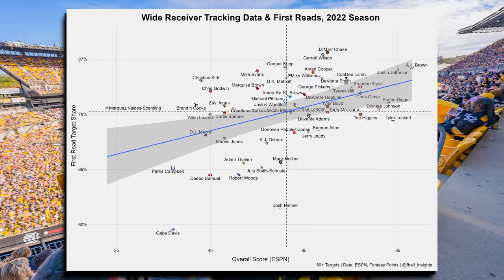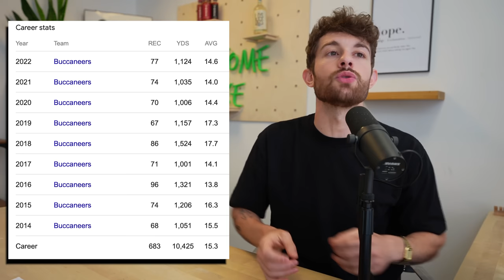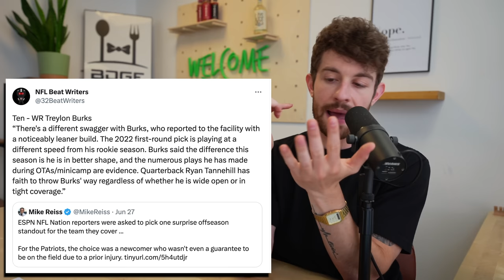5 Must Drafts WRs in Rounds 7 or Later of Fantasy Drafts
5 Must Drafts WRs in Rounds 7 or Later of Fantasy Drafts